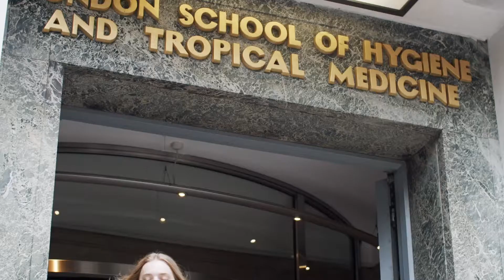Megan Anthropology | Oxford Brookes University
Megan – an Oxford Brookes Anthropology graduate – has always had a passion for wildlife conservation. She’s particularly interested in primates, so she was drawn to Oxford Brookes by modules that really matched her interests, like Primate Societies.

Megan was also intrigued by the chance to study two branches of anthropology – biological and social anthropology – together. This allowed her to understand biological issues in a social context.

Megan’s degree has prepared her really well for her master’s. She’s looking at One Health - an approach that links human health to the health of animals and our shared environment.